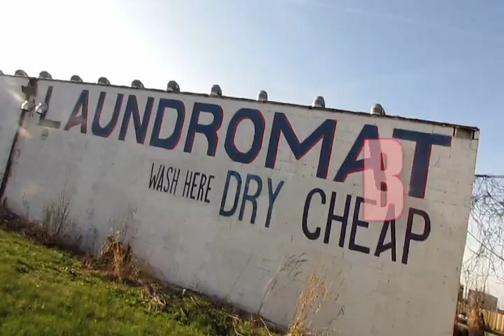Stay Ten Toes - Big Face , A1 Ace , J Boy Da Gr8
MADE BY THA GAME ENT. LTD. 2014